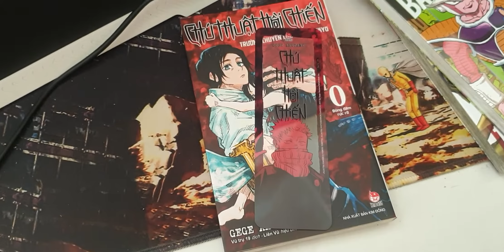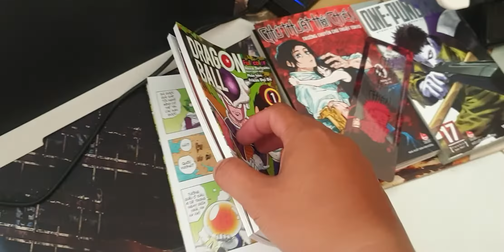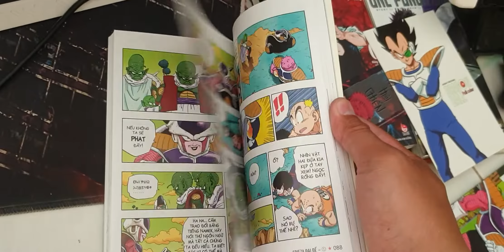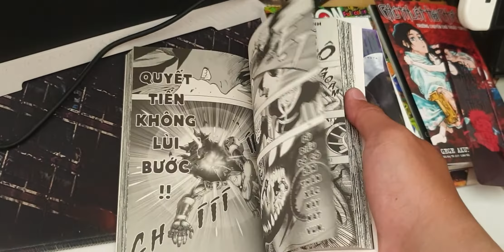Unboxing manga jujutsu kaisen vol 0 + Dragon Ball full color + One Punch Man vol 17